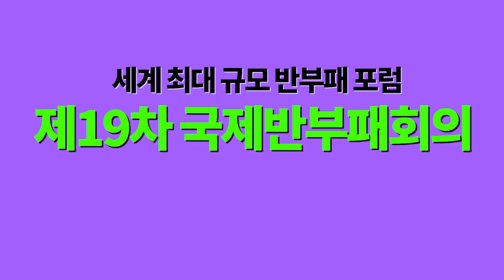[ENG]MONSTA X (몬스타엑스)ㅣ홍보대사 19th IACC honorary Ambassadorㅣ온라인국제회의장 오픈ㅣ안움직이는인형극ㅣ마이클샌델 교수 신간도 줌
오는 12월 1일부터 4일까지 대한민국에서 비대면 화상회의로 개최하는 제19차 국제반부패회의 공식 누리집을 개설됐습니다.
The official website of the 19th International Anti-Corruption Conference (IACC) which will be held as video conferencing in Korea from December 1st to 4th, has been opened.

온라인 국제반부패회의(IACC)에 전 세계 각계 각층의 참석자들이 흥미롭게 회의에 참여할 수 있도록 실제 국제회의장을 방문한 것과 같은 환경의 온라인 회의 공식 누리집을 개설했습니다
The website is formed as a virtual conference hall for attendees from all over the world to easily participate in lots of interesting workshops and events of IACC.

또한 홍보대사 몬스타엑스와 함께하는 캠페인 등 몬스타엑스의 다양한 활동들도 함께 즐기실 수 있습니다.
You also can see various campaign activities of the PR ambassador MONSTA X.

마지막으로 특별세션 사전 질문을 11월 3일까지 공모합니다. 질문주제는 ‘정의, 샌델 교수에게 묻다’, ‘청렴, 권익위원장에게 묻다’이며, 추첨을 통해 마이클 샌델 교수의 신간 책을 증정할 예정입니다.
In addition, the questions related to the "Justice in post-pandemic society" are being submitted by November 3rd to be delivered to the eminent author Michael Sandel. (You can participate on the official IACC

제19차 국제반부패회의 온라인 국제회의장

with Clova Dubbing